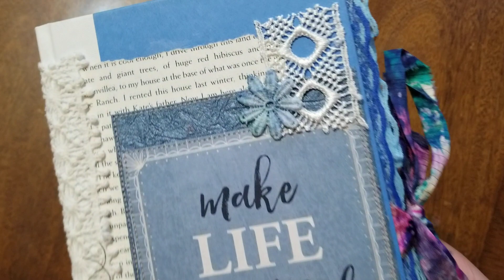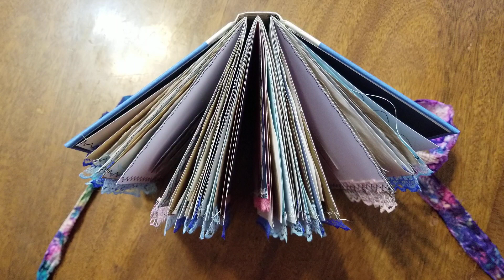Blue Floral Junk Journal Flip Through with Music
Blue Floral Junk Journal Flip Through

This video is a flip through of a pretty blue junk journal using blue floral themed scrapbook paper and a variety of recycled and hand-dyed papers. The cover is made from a rejected library book and is embellished with beautiful laces, ribbons, buttons and hand-dyed fabric pieces. The filler pages, collage elements, laces, and decorations have been carefully gathered from all over.

If you are interested in purchasing a journal you see, but cannot find that journal in my Etsy shop, please message me directly through Etsy or Instagram to inquire if it is still available. I offer my journals for sale locally at art shows during the summer before I place them for sale on Etsy.

You can find links to my Etsy, Instagram and email in my profile

~Dawn